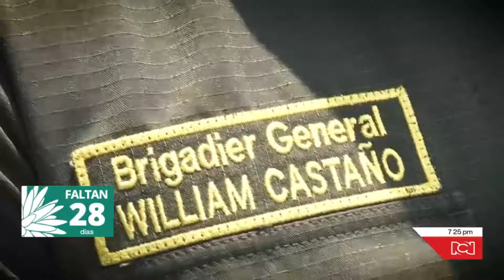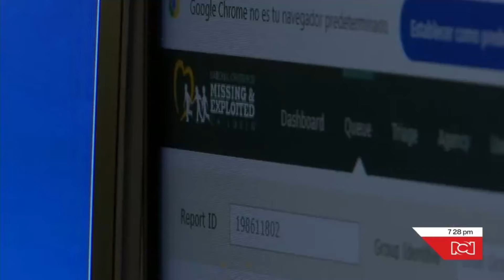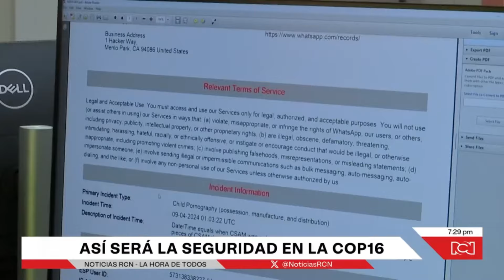COP16: Así será el robusto despliegue de seguridad en Cali para el evento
NoticiasRCN | Policías entrenados en Estados Unidos, francotiradores, inteligencia, entre muchas otras especialidades, hacen parte del amplio despliegue de seguridad para garantizar la COP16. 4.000 policías llegarán, exclusivamente, para cubrir el evento. A Cali llegó también un equipo periodístico de Noticias RCN, para contarles en detalle todos los secretos de esta cumbre en materia de seguridad.